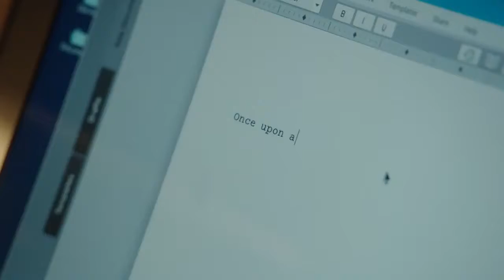Once Upon a Time Season 7 A New Book Opens Featurette HD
Thanks